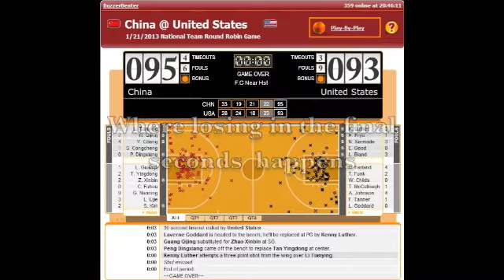BB US NT Commercial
WHY DOES THIS ALWAYS HAPPEN TO US

Adchester came up with the idea but he didn't make the video so he gets no credit at all for the production of this video.